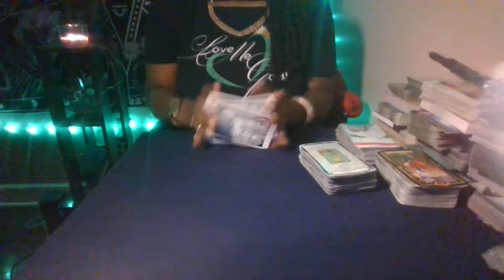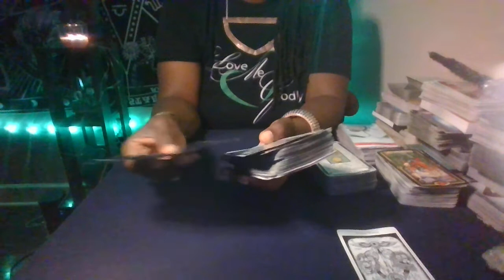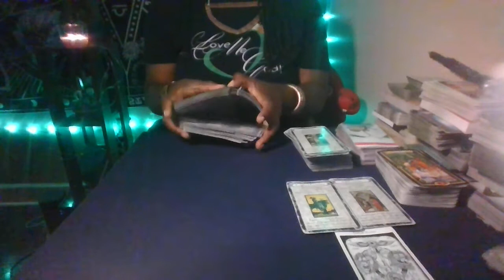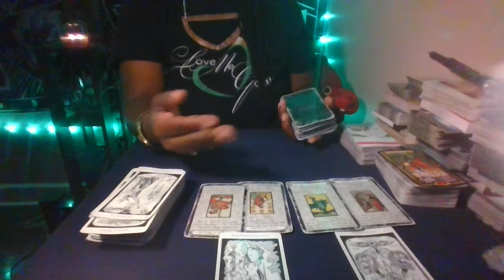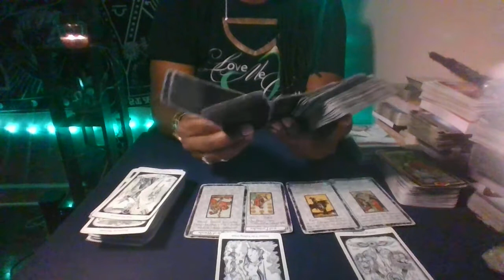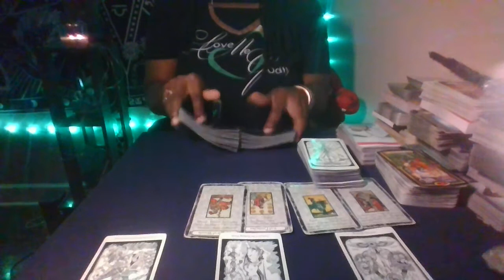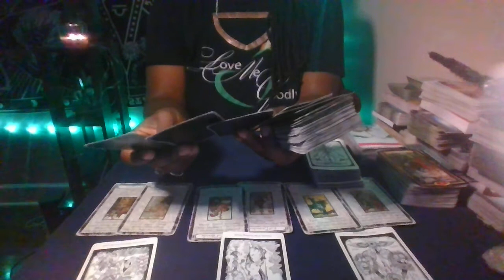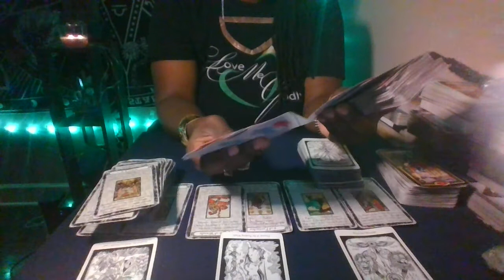✨Psychic Pop-Up🔮July 2022♓PISCES ~ "Unrequited Love/Effort"